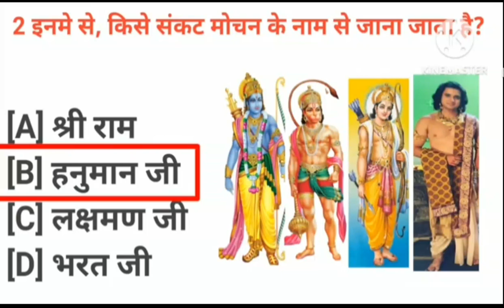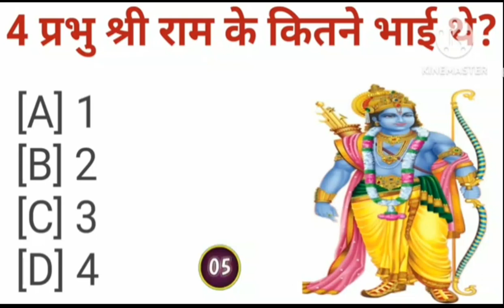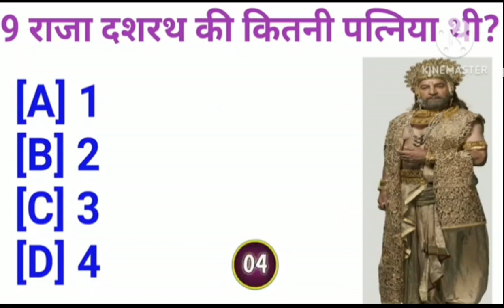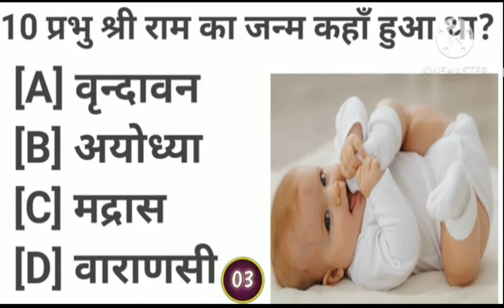📢रामायण TOP 25 प्रश्न Quiz रामायण पढते होतो ईस25 सवालो मेसे 20का जवाब देकर बताओ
1 प्रभु श्री राम के पिता का क्या नाम था ?
2 इनमें से, किसे संकट मोचन के नाम से जाना जाता है?
3 रामायण किस युग से समबन्धित है?
4 प्रभु श्री राम के कितने भाई थे?

Ramayan question and answer Ramayan Gk
Ramayan Gk Questions and answers
Ramayan Gk Question
Bharatiya sanskruti
Ramayan Gk quiz in Hindi
Ramayan Gk Questions and answers in Hindi
Ramayan Gk part
Ramayan Gk in Hindi
Ramayan Gk test
Ramayan Gk video
Ramayan ke sawal jawab
Ramayan ke sawal Ramayan ke sawar
Ramayan ke sabhi question Ramayan ke patra
Gk Quiz
Gk dijiye acha acha Gk toh dikhayle
Gk Quiz in hindi
Samanya gyan ke sawal jawab
Samanya gyan
Samanya vigyan
Gk quiz in hindi online test Gk quiz in Hindi 2023
GK Question and answers br gk study
Gk dijiye
Gk dijiye gk Gk dijiye achha achha
Gk dijiye bhari bhari
Gk dijiye halka halka Gk dijiye yaad karne wala
Gk dijiye 2022 ka
General knowledge samanya Gyan gk General knowledge quiz
General knowledge gk
Lucent gk
Lucent objective gk in Hindi Lucent history in Hindi
Gk ke questions and answers
Gk ke majedar sawal
Gk ke kathin sawal
Gk prashn
Gk prashnavali
Gk prashn 2022
Gk dikhaiye
Gk divas
India gk questions
India gk
Gk mein puche Jane wala sawal
Gk mcq
Gk majedar questions
Gk mein
Gk main question puchne wala Gk main questions
Sawal gk question
Sawal sawal
Sawal jawab
Sawal dijiye
Sawal dikhaiye
Sawal dikhao
Ramayan main kitne prashn hain
Sabse purani ramayan kaun si hai Ramayan ke sabse bade kand ka naam kya hai
Ramayan kitne saal pehle Hui thi
Ramayan prashnotori
Ramayan prashnotori in Hindi
Ramayan Gk dijiye
Ramayan ke baare mein Ramayana quiz for exam
Ramayan quiz for students Ramayan quiz questions
Ramayan quiz for kids
Ramayan ke bare mein Ramayan ke bare mein bataiye
Ramayan ke bare mein Jankari
Ramayan ke jankari
Sachin Gk Video
khansir